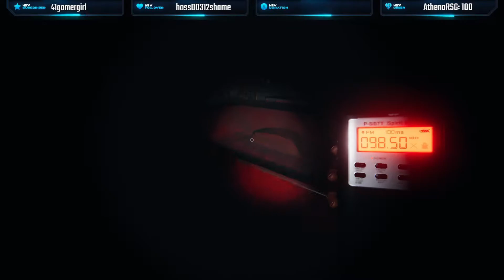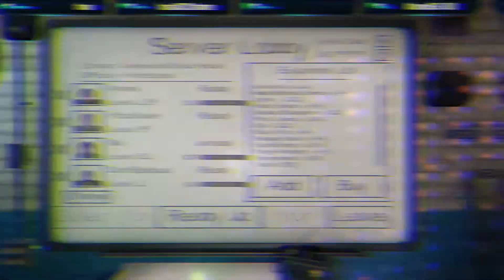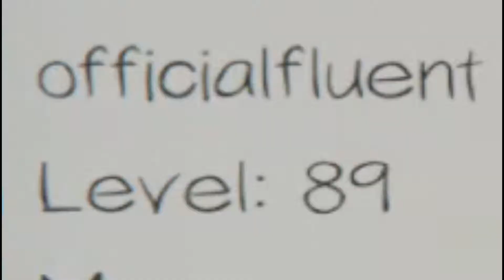THE ONE WHERE DARTH FIRST TRIES PHASMOPHOBIA! SCARY VIBESSSS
On a day much unexpected, Darth decides to get the game we all know and love: Phasmophobia! Watch as how we evade supernatural attacks from ghosts and how Darth, Athena, Maria and Official become the discounted ghostbusters!